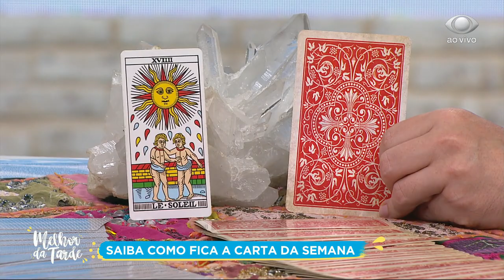André Mantovanni interpreta a carta da semana | MELHOR DA TARDE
Pensamento positivo, faça a sua pergunta e saiba o que as cartas têm a dizer.